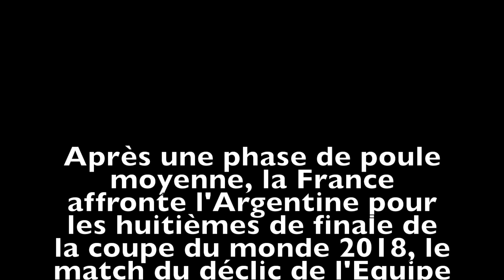Les Matchs Marquants de l'Equipe de France - FRANCE ARGENTINE 2018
Je vous montre aujourd'hui le match de foot qui oppose l'Equipe de France à l'Aegentine pour les huitièmes de finale de la Coupe du Monde le 30 Juin 2018